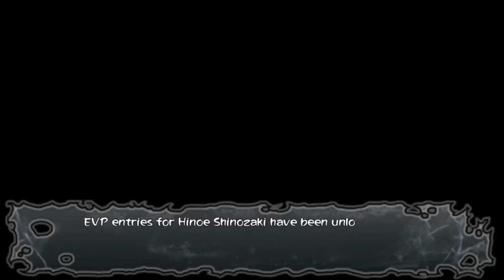Corpse Party: Blood Drive | No commentary | 100% Playthrough | Chapter 0 Episode 2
How about you stay dead?